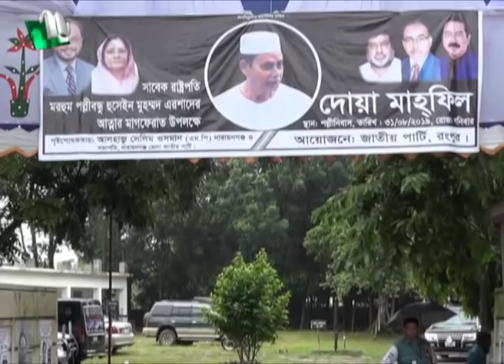ওঠো না কেন? এরশাদের উদ্দেশে রওশন